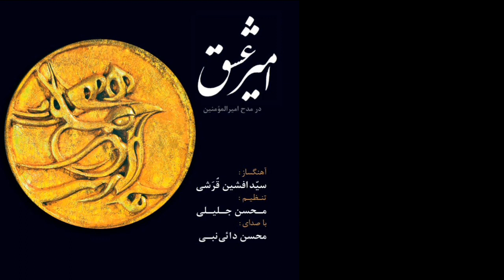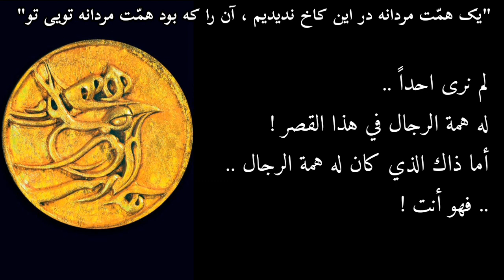امير العشق ميرزا حبيب الخراساني محسن دائي نبي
"امروز امیر در میخانه تویی تو"
"فریادرس ناله مستانه تویی تو"

اليومَ الأميرُ في الحانة هو أنت !
فالمُغيث لصرخات إستغاثة السكارى و أنينهم و بكاؤهم ، هو أنت !

"مرغ دل ما را که به کس رام نگردد"
"آرام تویی، دام تویی، دانه تویی تو"

طائر قلبنا لم يَأنس لأحد ، ولم يُستأنس و يُروض !
فالأمان أنت والفخ أنت وحَبة طُعم الاستدراج أنت !

آن مهر درخشان که به هر صبح دهد تاب
از روزن این خانه به کاشانه تویی تو

آن ورد که زاهد به همه شام و سحرگاه
بشمارد به سبحه صد دانه تویی تو

آن باده که شاهد به خرابات مغان نیز
پیموده به جام و خم و میخانه تویی تو

آن غل که ز زنجیر سر زلف نهادند
بر پای دل عاقل و دیوانه تویی تو

ویرانه بود هر دو جهان نزد خردمند
گنجی که نهان است به ویرانه تویی تو

"در کعبه و بتخانه بگشتیم بسی ما"
"دیدیم که در کعبه و بتخانه تویی تو"

طالما طفنا في الكعبة وما اكثر ما ترددنا على بيت الاوثان والاصنام
إن الذي رأيناهُ في الكعبة و بيت الاوثان هو أنت !

آن راز نهانی که به صد دفتر دانش
بسیار از او گفته شد افسانه تویی تو

"بسیار بگوییم و چه بسیار بگفتیم"
"کس نیست به غیر از تو در این خانه تویی تو"

سنقول كثيراً و ما أكثر ما قلنا !
لا احد غيرك في هذا البيت سواك أنت !

"یک همّت مردانه در این کاخ ندیدیم"
"آن را که بود همّت مردانه تویی تو"

لم نرى احداً له همة الرجال في هذا القصر !
أما ذاك الذي كان له همة الرجال فهو أنت !

میرزا حبیب خراسانی